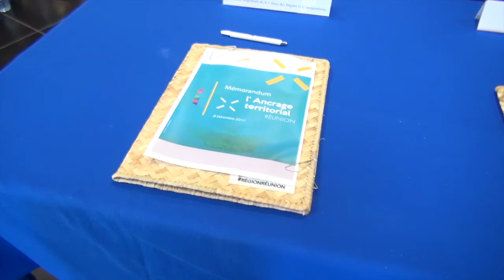RÉGION RÉUNION - SIGNATURE DU MÉMORANDUM SUR LES JOURNÉES D'ANCRAGE TERRITORIAL - 08/12/2017